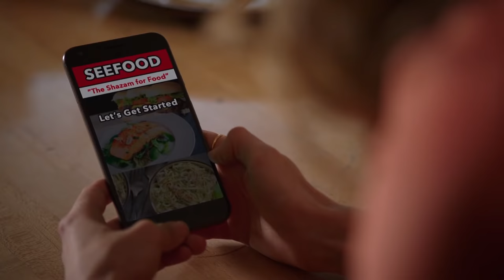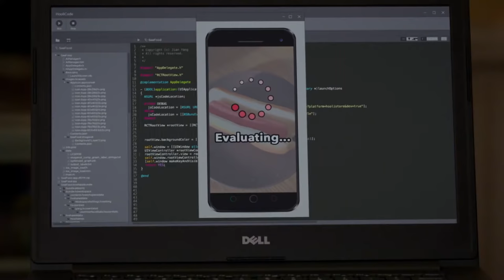Silicon Valley Season 4 Jian Yang moments 1-2